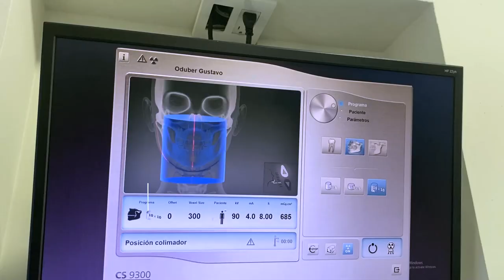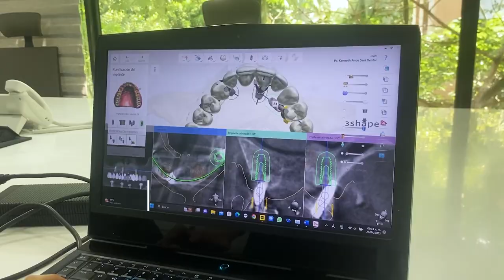El Camino a Una Perfecta Sonrisa- Implantes All-on-4 en Sani Dental Group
Descubre el camino hacia una sonrisa renovada a través de los pasos del proceso de implantes dentales All-on-4. Explora cada paso y observa el poder de nuestra tecnología de vanguardia en la restauración de tu radiante sonrisa.
Di adiós a las preocupaciones dentales y dale la bienvenida a un nuevo tú lleno de confianza con los implantes dentales All on 4 en México.

¡Agenda una cita en cualquiera de nuestras clínicas hoy!
🌵 Los Algodones, México.
🌴 Playa del Carmen, México.
🌊 Cancún, México

¿Te gustaría aprender más sobre los implantes All-on-4?

Timestamps
0:00 - Introducción
0:16 - 1. Rayos X
0:27 - 2. CT Scan
0:39 - 3. Diagnóstico
0:56 - 4. Scanner
1:10 - 5. Diseño de Guía
1:22 - 6. Impresión de Guía
1:32 - 7. Cirugía Guiada
1:48 - 8. Prótesis